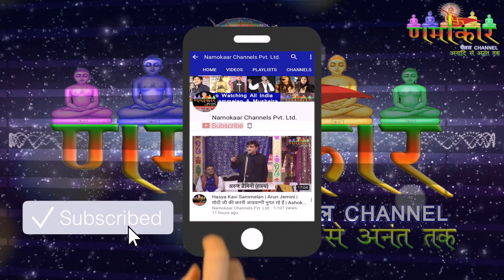Devendra Begani | पंच परमेष्ठी भगवान पर शानदार भजन | Ahichchhatra (Bareli) | Maa Padmavati Jagran